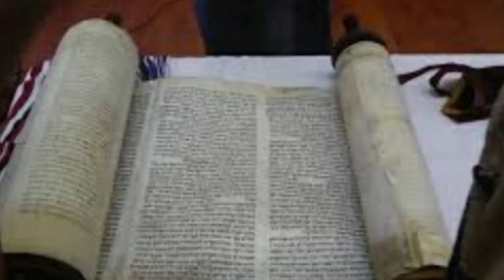El Caso de la Mujer Adultera Jn 8/ Enseñanzas de la Cultura del Reino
Helena Spinatto hace un análisis del caso de la mujer sorprendida en adulterio, que fue llevada ante Yeshua. Abolio el Mesias esta ley?. Acompañanos.